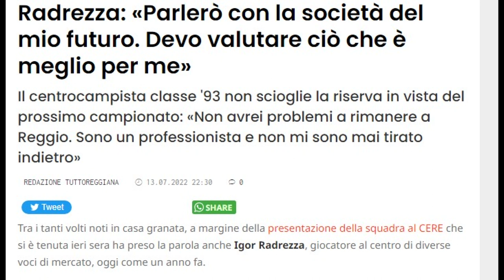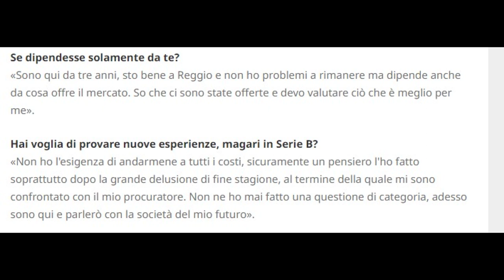Il Pescara su Radrezza. In arrivo Mora e Gyabuaa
Scatta domani il ritiro di Palena per il Pescara. Ma tiene banco sempre il calciomercato. Il sogno del ds Delli Carri è Igor Radrezza della Reggiana. Intanto sono vicine le firme di Mora e Gyabuaa